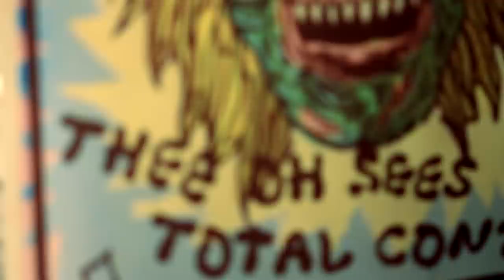Thee Oh Sees Bring Down The House +1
Thee Oh Sees perform "I Was Denied" at 285 Kent in Brooklyn and discuss the energy of a typical live show.

Director & Editor: Will Colby
Series Producer: Mark Zemel
Producer: Eavvon O'Neal
Sound Engineer & Mix: Andrew Gerhan
Interviewer: Larry Fitzmaurice
Camera: Will Colby, John Strong, and Bryan Fox
Executive Producer: RJ Bentler
Special Thanks to Thee Oh Sees, 285 Kent, In The Red, Todd P

Starring: Thee Oh Sees